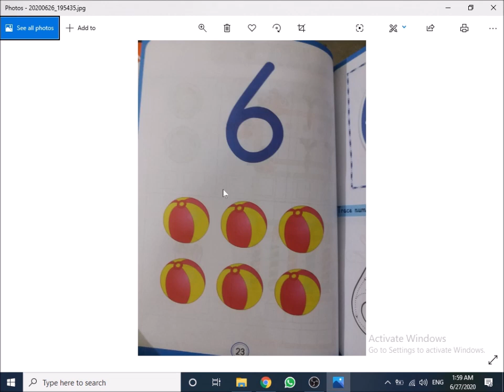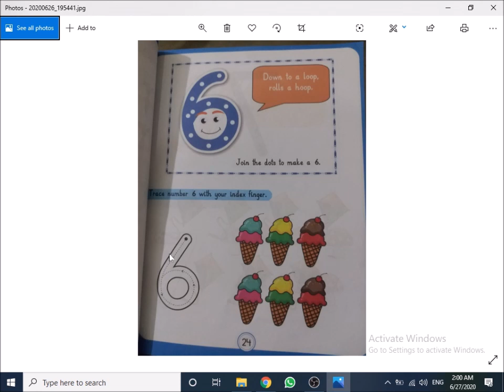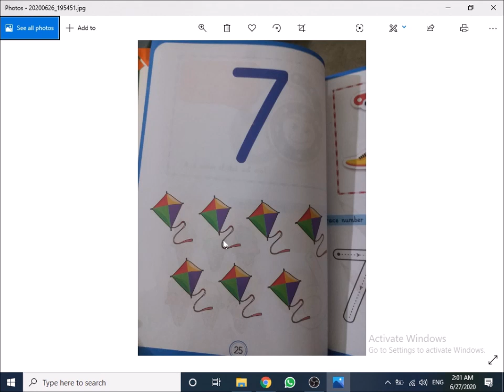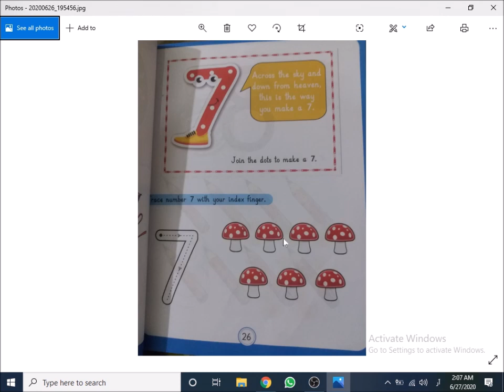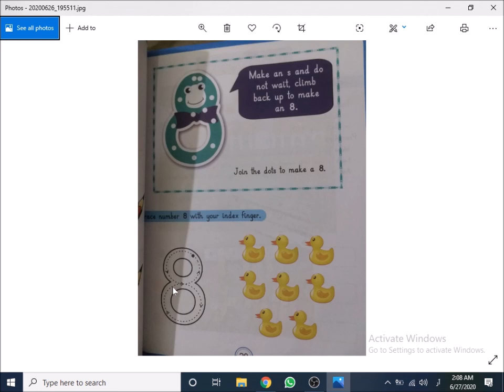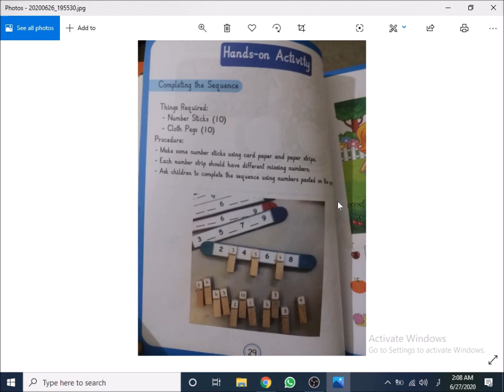Play group (playing with numbers) lecture 5